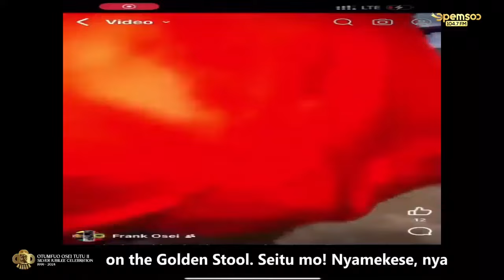Samatex fans ãttäçķ Kotoko supporters in Ayalolo bus with stones